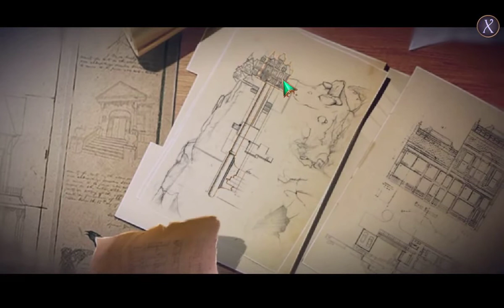Mystery Case Files: Key to Ravenhearst/ミステリー事件簿：レーブンハーストの鍵 プレイ動画Part1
Mystery Case Files: Key to Ravenhearst/ミステリー事件簿：レーブンハーストの鍵のプレイ動画Part1です。
あのレーブンハースト邸が再建されるといううわさが。
英国女王からじきじきに名誉捜査官に捜査をするように依頼される。
博物館というだけあって、忠実に再建されたレーブンハースト邸。
果たして再建したのは誰なのか、何の目的があるのか？